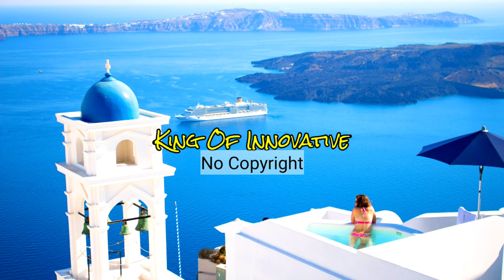Fredji ft. Arcade - Ocean (No Copyright Music)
Fredji ft. Acade - Ocean (No Copyright Music) ~ Appropriate Credits Available ~It's very very Safe Music

• Licence:

Appropriate Credits 👇

Song: Fredji ft. Arcade - Ocean (No Copyright Music)
Music promoted by King Of Innovative.

Appropriate credits 👆